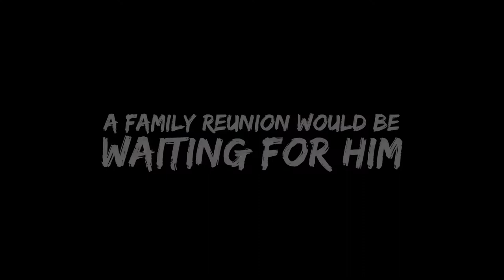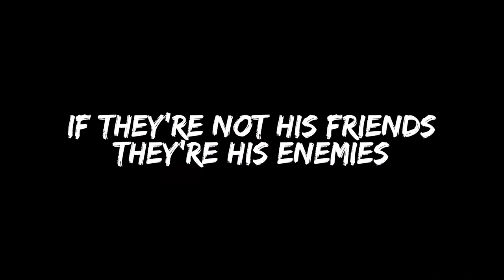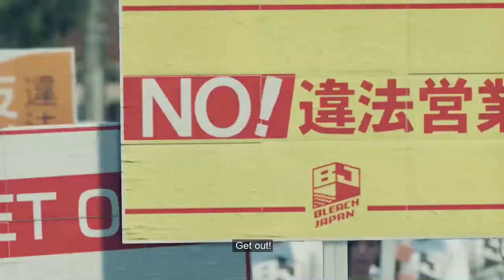Yakuza - Like a Dragon | First Look Video | Gamez4u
Hi everyone! in this video we'll see some of the latest game trailers.

To check latest game trailers , best gaming technology & gaming pc .